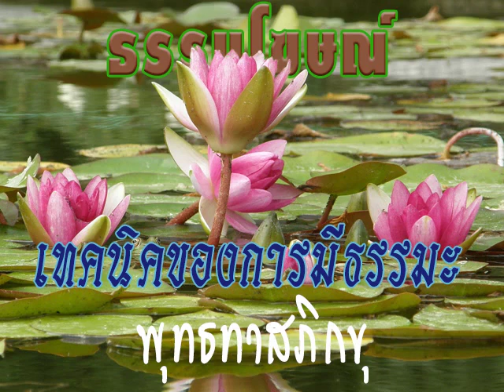2525 06 20 ผู้มีกำลังสมบูรณ์ มีหน้าที่ป้องกันปัญหา